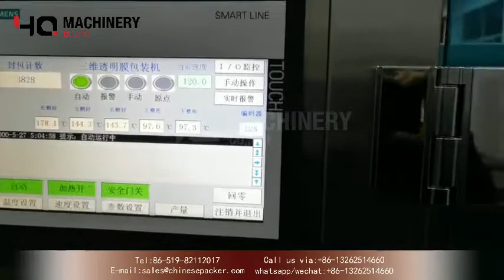high speed transparent cellophane packaging machine for cosmetics product|YQ machinery bopp wrapper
‣‣ wechat / whatsapp / phone no. ► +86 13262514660

Product Usage:
This cellophane wrapping machine is widely used in the automatic packaging of various box items in the industries of medicines, health products, cards, cosmetics, tea, food, playing cards (both inside and outside), stationery (such as erasers, notice stickers, etc.), audio and video products, etc. . It can play the role of moisture-proof, dust-proof and anti-counterfeiting, and also help to improve the packaging grade of the product and increase the added value of the product.

Features:
1 Compact and reasonable structure, stable and advanced performance, easy operation and maintenance;
2 This machine adopts multi-function digital display frequency conversion, and the packaging speed can be infinitely variable;
3 Easy and flexible mold replacement,
4 The transmission part is equipped with a protection device and fault prompt

Technical parameters:
Packing speed 30-80 boxes/min
Packaging materials BOPP heat-sealing film and anti-counterfeiting cable
Packing size L40-180 W20-95 H10-45 (mm)
Maximum packaging film size 300x200 (mm)
Equipment size L1810 x W860 x H1510 (mm)
Equipment weight (approximately) 410Kg
Motor power 0.75Kw
Electric heating power 3.2Kw
Voltage 220V, 380V/50Hz